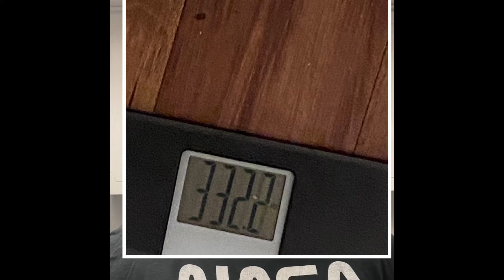“Stop Giving Up” JJ Liver Focus ‼️I LOST 10 pounds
*Only stated 8 pounds down in video*
I have been on my “Stop Giving Up” Challenge for 6 weeks and I’ve lost 40 pounds